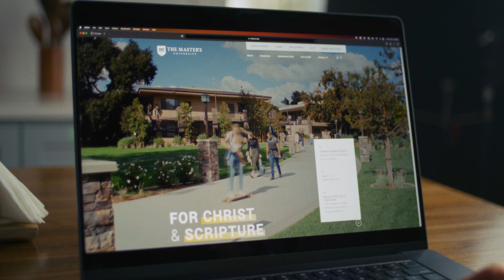Biblical Counseling at The Master's University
At The Master’s University, we believe true hope can only be found in God's Word, which is sufficient to address even the most serious problems we face today. We offer accredited biblical counseling degrees at the bachelor’s, master’s, and doctoral levels, where world-class faculty invest in students as they prepare to serve their local churches and lead the next generation of biblical counselors.

The church needs you now more than ever, and biblical counseling at The Master’s University will equip you to faithfully and accurately minister the Word of God to those in need.